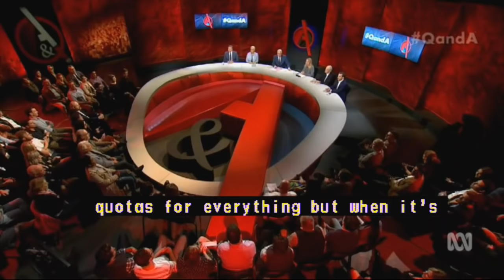Wentworth By-election Special - Q&A | 22 October, 2018 (Captioned)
Panellists: Kerryn Phelps, Independent candidate for Wentworth; Philip Ruddock, NSW Liberal Party President; Anthony Albanese, Labor MP; Peter Van Onselen, political commentator and author; and Anne Summers, author and journalist.